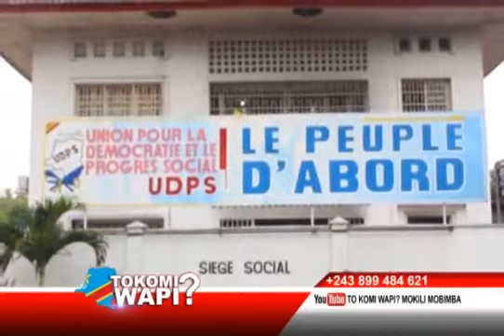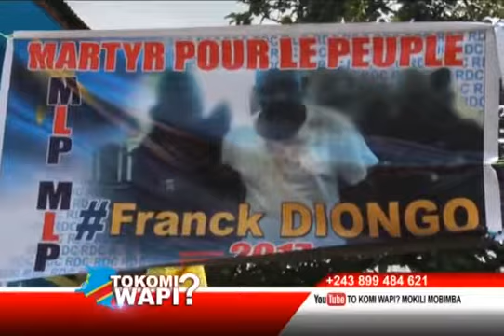TOKOMI WAPI?BA MEMBRES YA MLP BA SENGI IMPLICATION YA RASSEMBLEMENT NA DOSSIER YA FRANK DIONGO